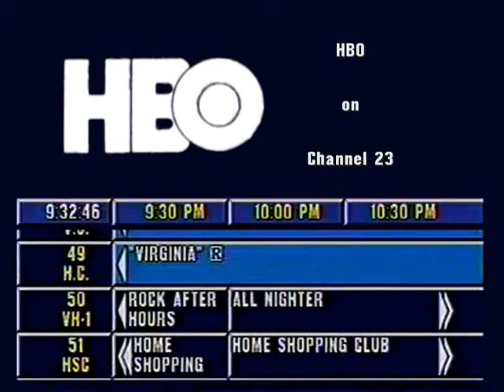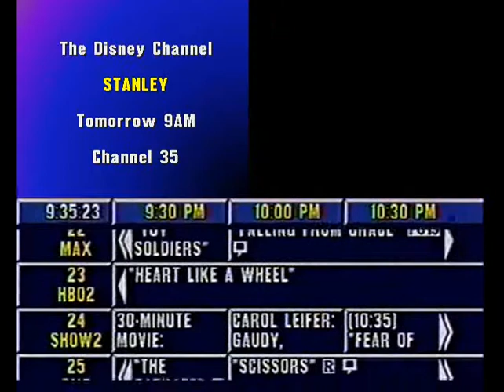Prevue Channel - June 2001 (homemade)